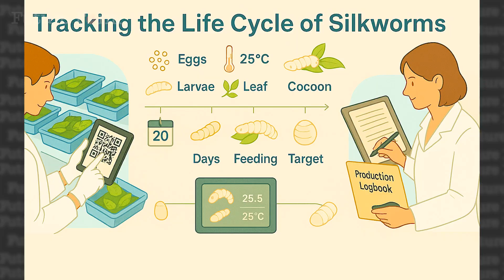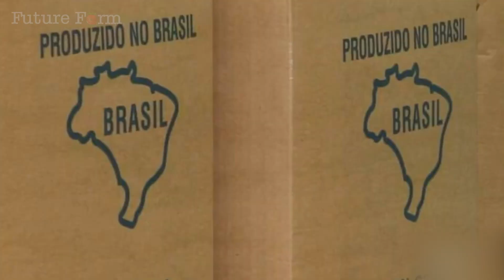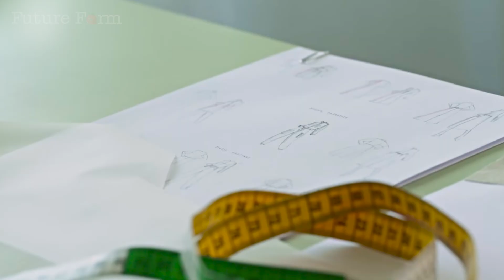How Brazil Produces European-Standard Silk from Silkworms – Modern Agriculture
How does Brazil produce silk that meets European standards? In this video, discover how modern Agriculture Technology transforms traditional silkworm farming into a world-class industry. Explore the meticulous care, breeding techniques, and automated systems driven by Modern Agriculture. See how Brazil’s farmers ensure quality, traceability, and sustainability through cutting-edge Modern Agriculture. Join us and experience how Modern Agriculture shapes the future of silk production.